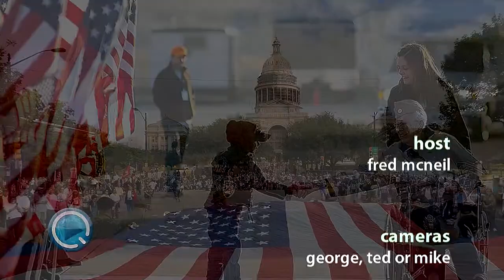Veteran's Stories - World War II Veteran, Buck Otis Guests.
This episode is broadcasting on QACTV from March 16-22 with additional showtimes throughout the year. Go to qactv.com for more information about showtimes.